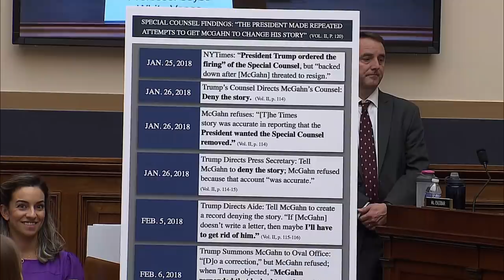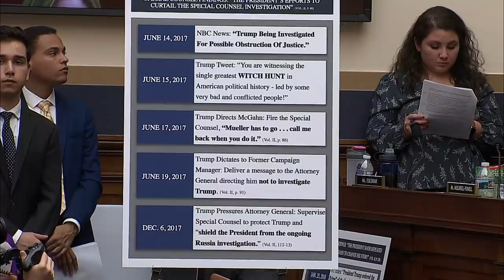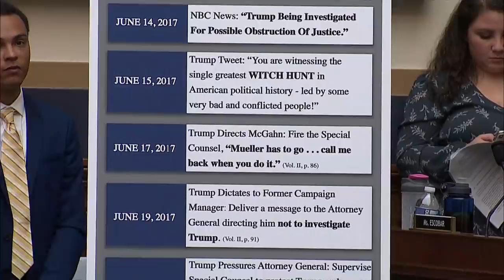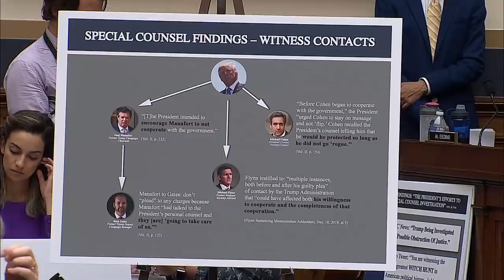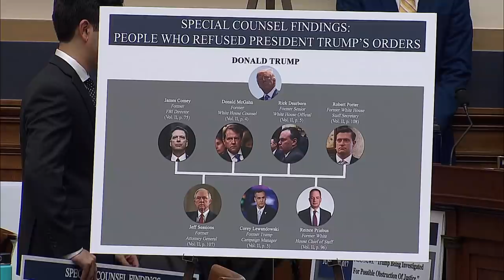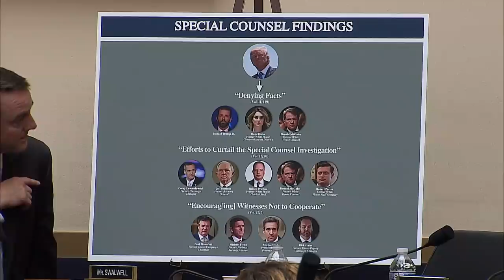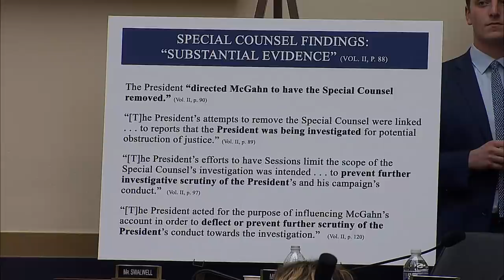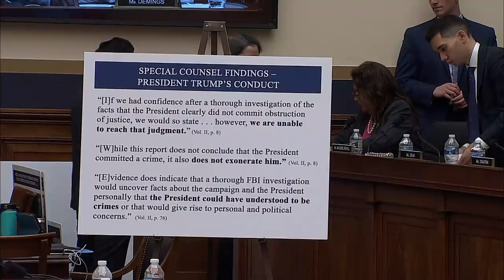Former Nixon counsel John Dean testifies on Mueller report – 06/10/2019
Former White House Counsel John Dean, who was also a Watergate witness, and former U.S. attorneys testify about the lessons learned from the Mueller report at the House Judiciary Committee hearing.